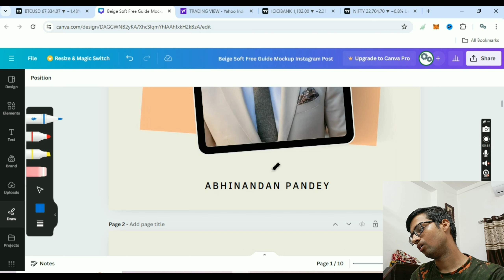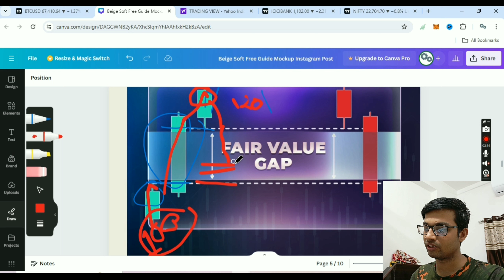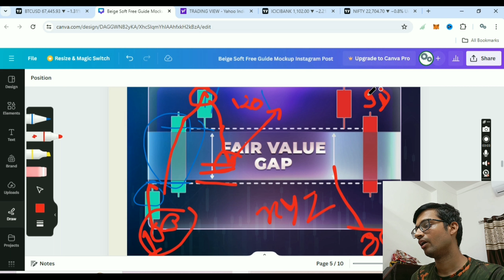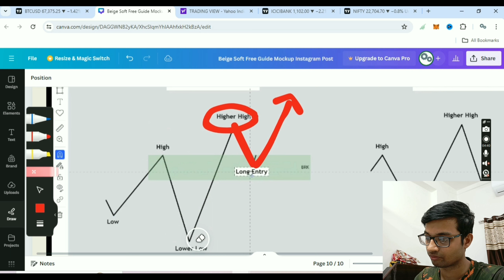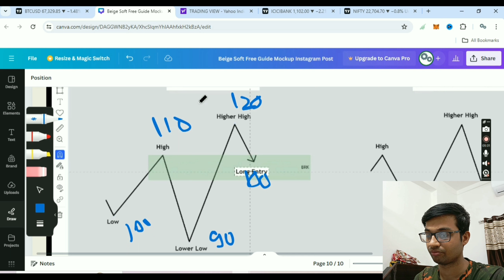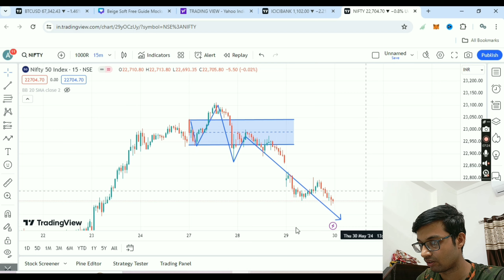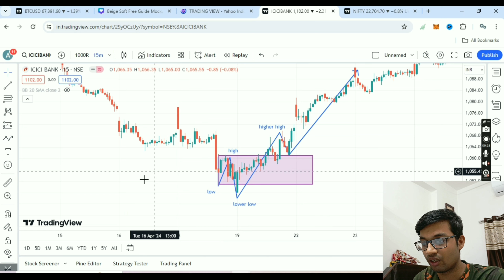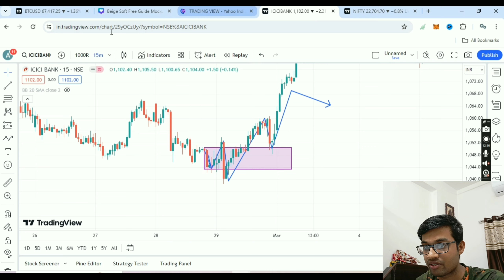Mastering Bullish and Bearish Breakers: Advanced Trading Strategies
Welcome to the second video in our Advanced Trading Masterclass series! In this session, we delve into the powerful concepts of Bullish and Bearish Breakers. These advanced trading strategies are essential for understanding market reversals and identifying high-probability trade setups.

What You'll Learn:
Definition and Concept: Understand what Bullish and Bearish Breakers are and how they fit into the broader context of price action trading.
Identifying Breakers: Learn to identify Bullish and Bearish Breakers on different time frames using practical examples and chart analysis.
Market Psychology: Explore the psychology behind breakers and how they reflect the market's underlying sentiment.
Trading Strategies: Discover effective strategies for entering and exiting trades based on Bullish and Bearish Breakers, including risk management and position sizing.
Live Examples: Analyze recent market charts to see real-world examples of Breakers in action.
Advanced Techniques: Combine Breakers with other technical analysis tools for enhanced trading precision.
Expert Insights: Gain valuable insights from an experienced trader who specializes in advanced price action strategies.
Practical Applications: Learn how to apply these concepts directly to your trading for improved results.
Interactive Learning: Engage with practical examples and live chart analysis to solidify your understanding.
Advanced Knowledge: Enhance your trading skills with advanced techniques that go beyond basic strategies.
Don’t miss out on more advanced trading tutorials and masterclasses.

Join the Discussion:
Share your thoughts and experiences in the comments below. Have you used Bullish and Bearish Breakers in your trading? What has been your experience? Let’s create a dialogue to learn and grow together.

Happy Trading!